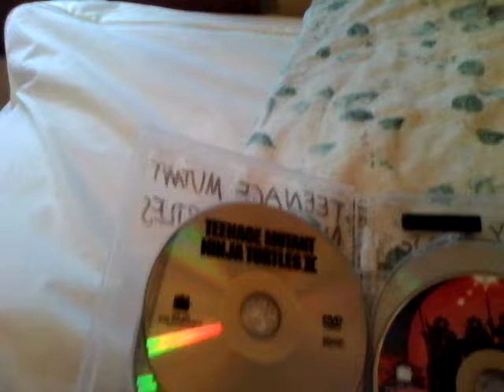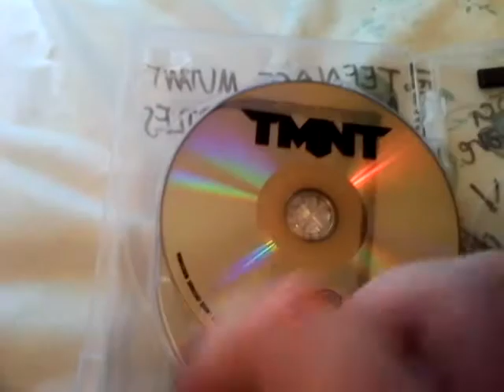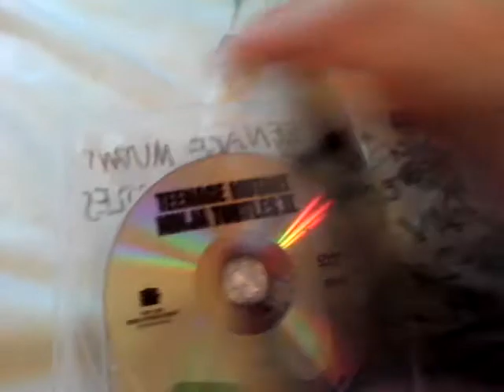Ninja Turtles 4-Pak Review